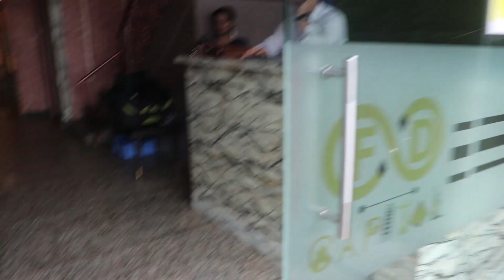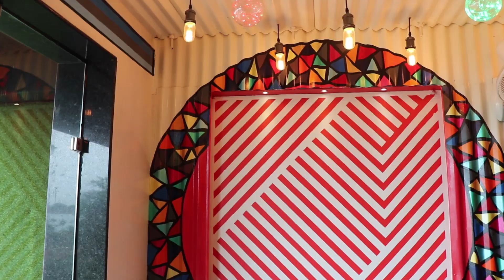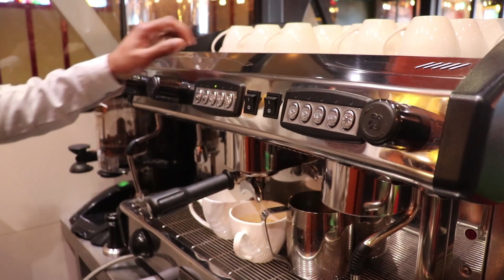FOOD TOUR IN KOTA AND KITCHEN TOUR || MAXICON FOOD VS INDIAN FOOD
MY CAMERA AND GEARS:
MY CAMERA
VIDEO MIC
LED LIGHTS
LIGHT STAND
GO PRO HERO 7
CANON 77D
OPPLE LED FOR STUDIO
Sennheiser HD 206 Headphones

MY FAV. BLUETOOTH SPEAKER

SOFTWARE TO EDIT  : PREMIER PRO CC 2017